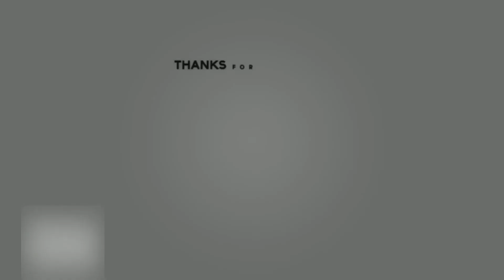Rank S Moments | Critical Ops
Links

Team: @Gankstars
Mines: @iSmggg

Setup

Recorders: Ios recorded
Editor: Cute Cut Pro
Device: IPad Air 2
Headphones: Turtle Beach Elite pro

Music

Settings

Aim Sensitivity X: 2.30
Aim Sensitivity y: 1.00
Aim acceleration: 17%
Aim assist: 100%
Static crosshair:30